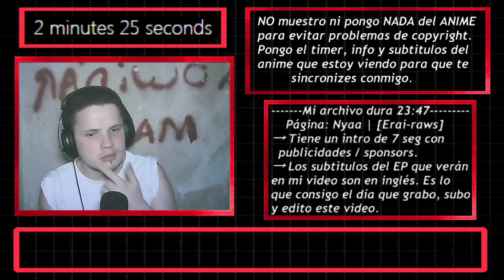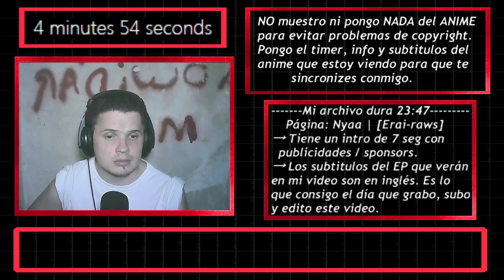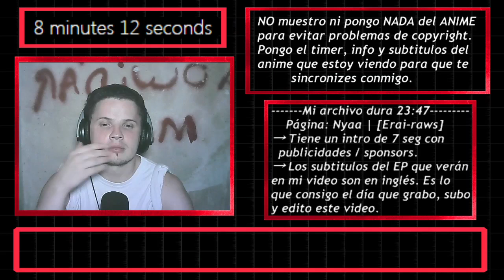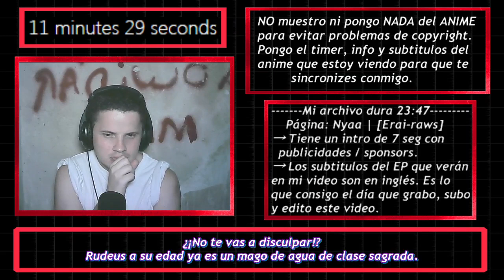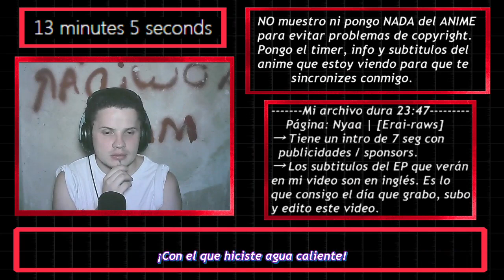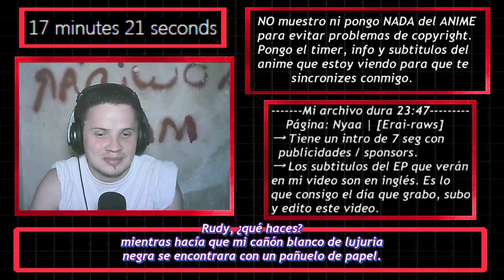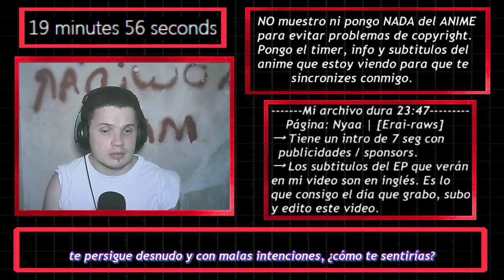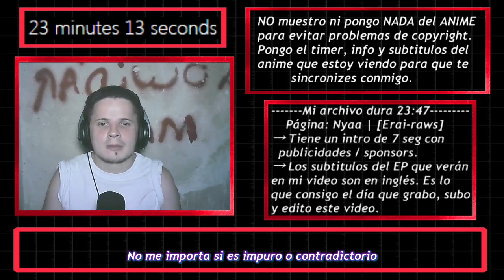【REACCION】Mushoku Tensei Isekai Ittara Honki Dasu Capitulo 3「AMISTAD」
「MAL」myanimelist .net/profile/tottobennington
「TWITTER」@TobiasJAmbrosi